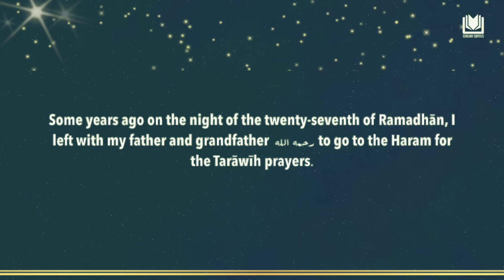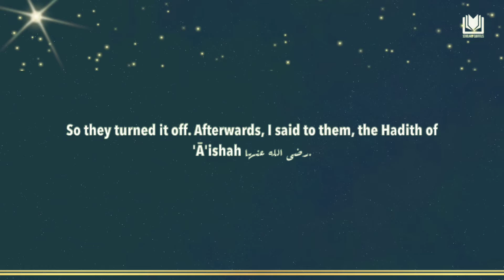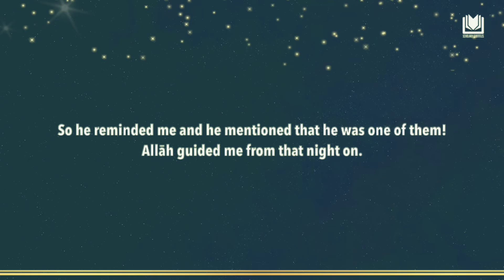KEEP REPEATING THIS SUPPLICATION IN THESE LAST 10-NIGHTS! | Shaykh Abdurrazzāq al-Badr حفظه اللّٰه